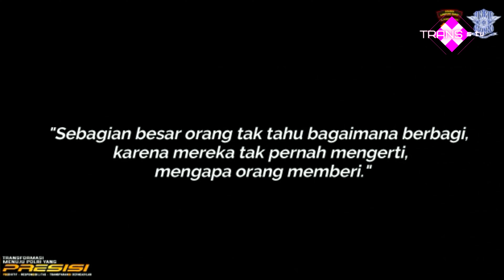Jum'at Membawa Berkah